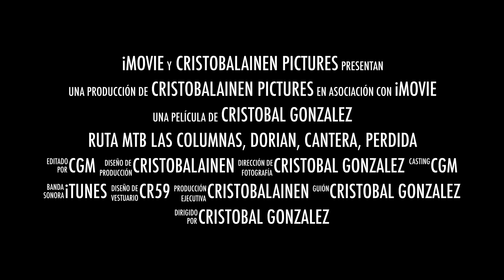RUTA MTB LAS COLUMNAS, DORIAN, CANTERA Y PERDIDA